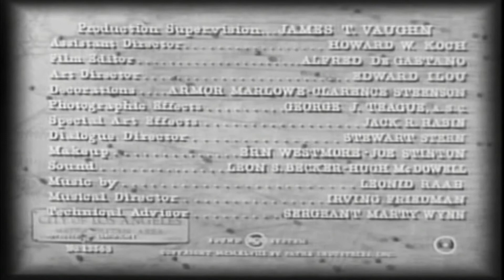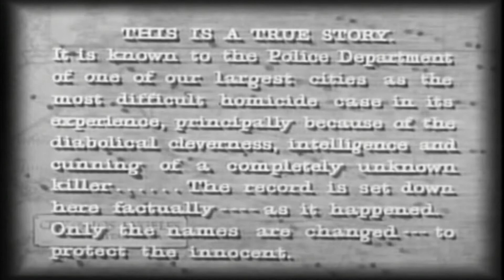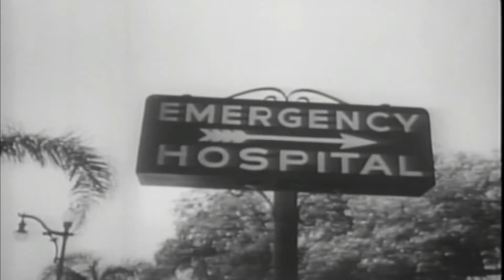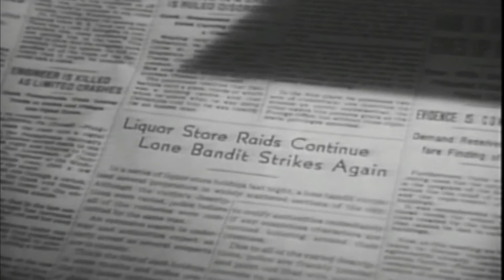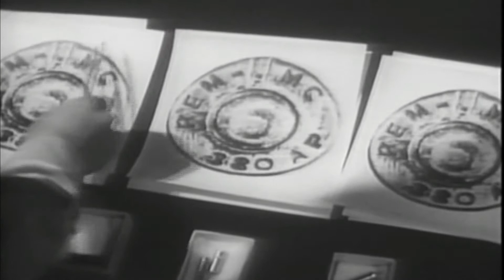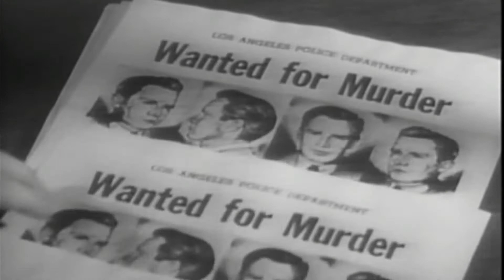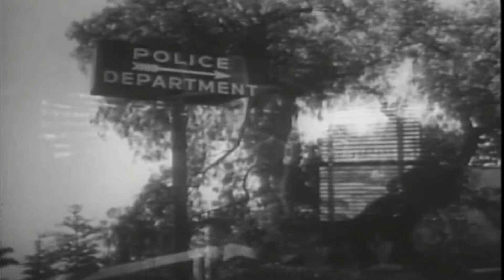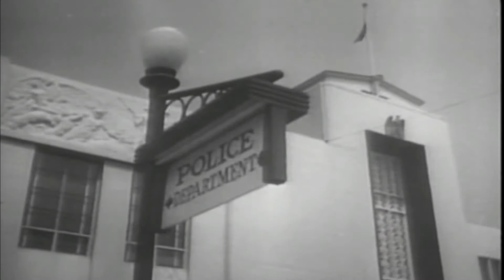He Walked By Night 1949 Full Movie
Eagle/Lion Films
Running Time : 79 minutes
Black & White
Director : Alfred L. Werker / Anthony Mann
Cast : Richard Basehart, Scott Brady, Roy Roberts, Whit Bissell, James Cardwell, Jack Webb, Byron Foulger

Filmed in semi-documentary style, the story is loosely based upon newspaper accounts of Erwin "Machine-Gun" Walker's crime spree in L.A, in 1945-46. When a beat cop is killed, Detectives Brennan ( Brady ) and Jones ( Cardwell ) are out to get the ruthless killer, Roy Morgan ( Basehart ). Jack Webb is good as Lee, a forensics specialist, his encounter with the police consultant for this film led to the creation of "Dragnet". Great little game of cat and mouse with great ending photography and scenes.